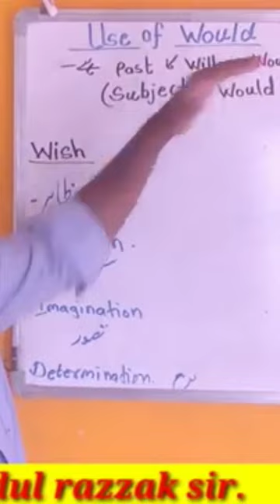ABDUL RAZZAK SIR BNCMC URDU SCHOOL 68, SPOKEN ENGLISH